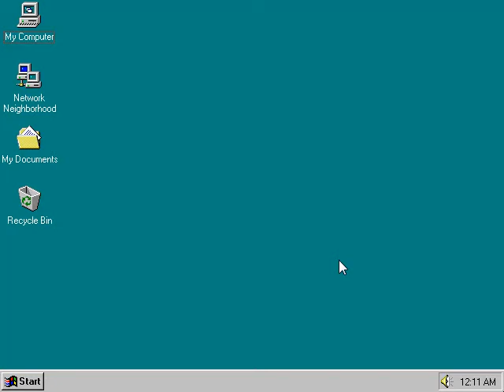CD-ROM: ScruTiny in the Great Round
A CD-ROM by Tennessee Rice Dixon for Jim Gasperin, for Calliope Media.